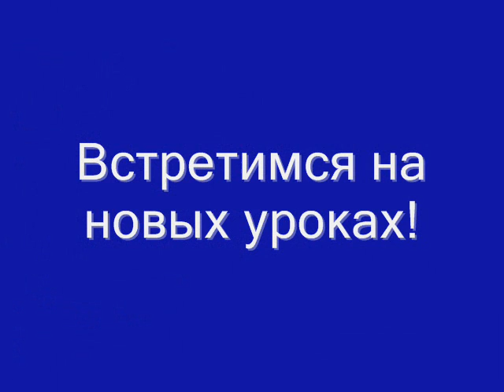Crochet flower pattern - вязаные цветы урок 58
Crochet flower pattern.   Все уроки -- ЖМИ!
Как вязать цветок крючком, урок вязания крючком для начинающих

Это урок вязания крючком для начинающих о том как вязать цветок   -- Lesson for beginners - how to crochet flower -- pattern for free